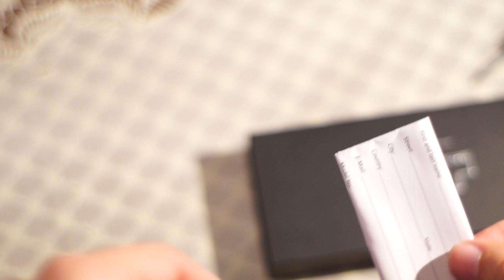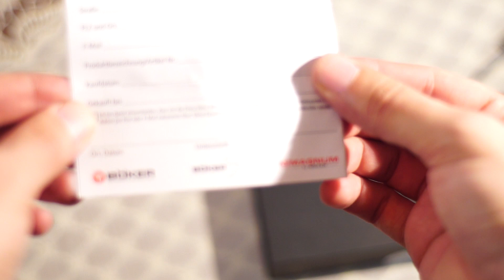Ремонт фронталки от Boker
Экзотический нож фронталка. Разборка и сборка ножа с фронтальным выбрасыванием клинка BOKER Lhotak Falcon BK06EX211. Установка пружины на место.